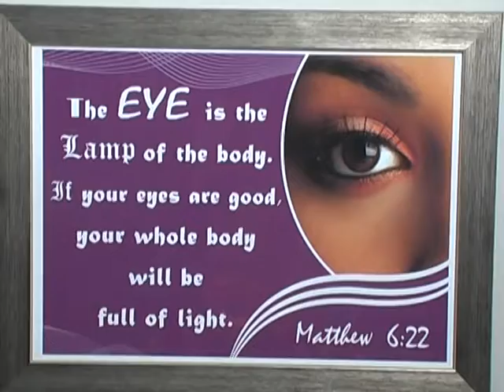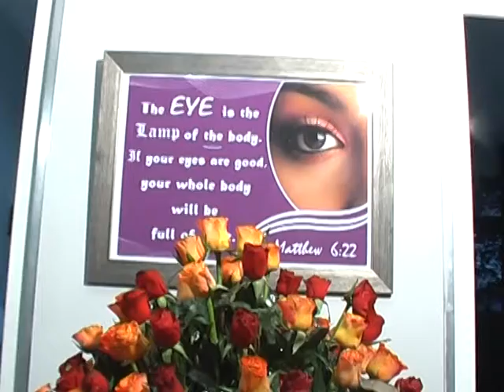WGGA specialized eye clinic in Ethiopia